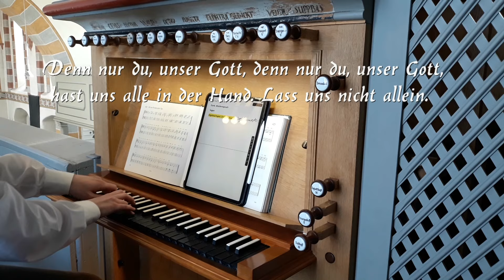EG 425 Gib uns Frieden jeden Tag |mit Gemeindegesang|zum Mitsingen| (mit Jazzigem Choralvorspiel)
Heute gibt es den Choral "Gib uns Frieden jeden Tag", für den letzten Sonntag nach Epiphanias.
Kirchenbesucher: 80
Text: Rüdger Lüders (1963)

Registrierung an der Orgel (Improvisiertes Jazziges  Choralvorspiel Tim Jungmann):
Principal 8´
Praestant 4´
Gedackt 8´ (Baß/Diskant)
Spitzflöte 4´ (Baß/Diskant)
Quinte 3´ (Baß/Diskant)
Oktave 2´
+Trompete 8´ (Baß/Diskant)
Pedal:
Subbaß 16´
Principalbaß 8´
Koppel M/P

Registrierung (Choral):
Principal 8´
Praestant 4´
Gedackt 8´ (Baß/Diskant)
Spitzflöte 4´ (Baß/Diskant)
Quinte 3´ (Baß/Diskant)
Oktave 2´
Trompete 8´ (Baß/Diskant)
Mixtur 3-4fach 1 1/3´
Pedal:
Subbaß 16´
Principalbaß 8´
Koppel M/P

Euer Tim.

Hinweis:
*Alle hier veröffentlichten Aufnahmen und Bilder auf meinem Kanal  stehen unter meinem Copyright. Eine Wiederverwendung ist ohne meine Einverständniserklärung nicht gestattet! *
©(2024) Tim Jungmann